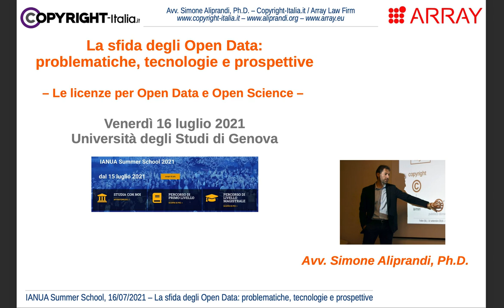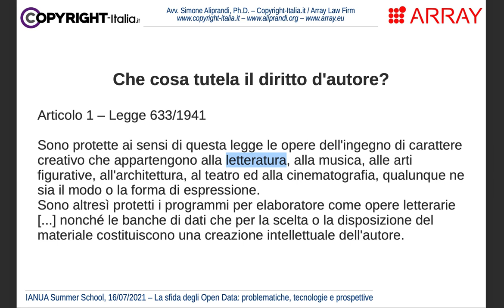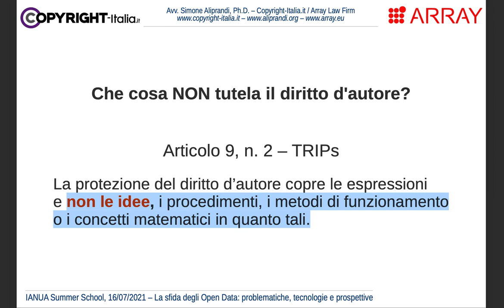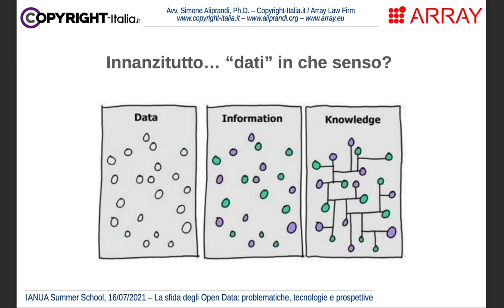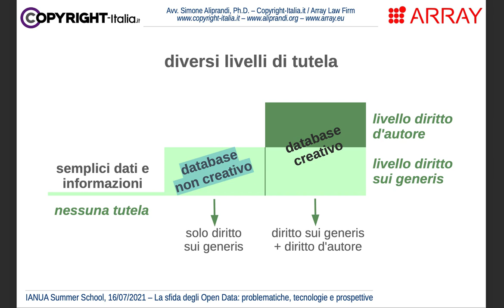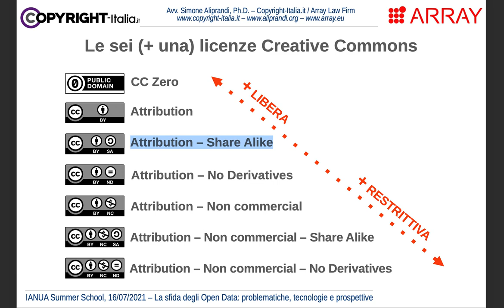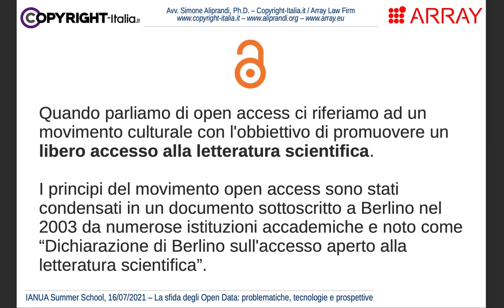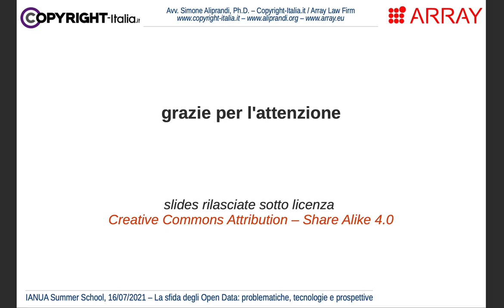Le licenze per Open Data e Open Science (Summer School IANUA, luglio 2021)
Intervento di Simone Aliprandi per il seminario "La sfida degli Open Data: problematiche, tecnologie e prospettive" tenutosi il 16 luglio 2021 presso la Summer School IANUA dell'Università di Genova. Slides disponibili qui